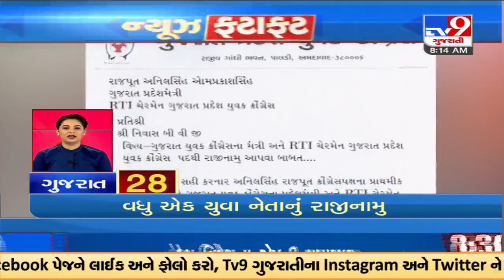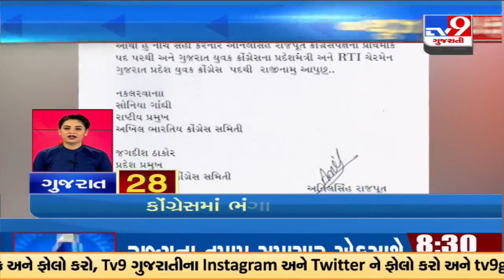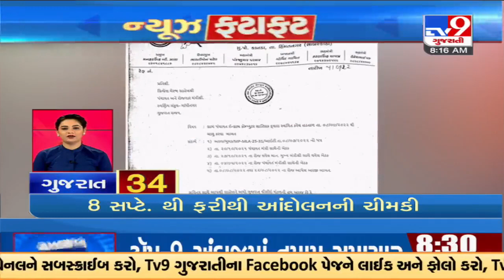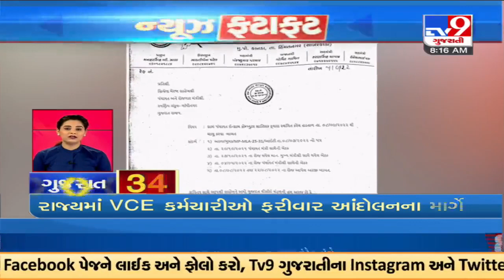Top News Stories From Gujarat | 06-09-2022 | TV9GujaratiNews